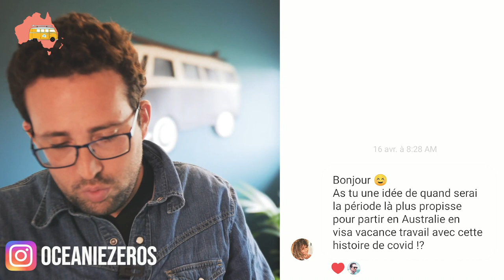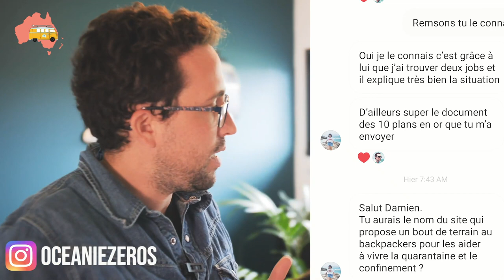Mon salaire, nouveau studio, email quotidien, news Australie...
Nouveau format PODCAST où je réponds à vos questions sur l’Australie, La Nouvelle-Zélande, le blog … le travail malgré le covid-19.Il est normal de se poser beaucoup de questions sur place ou avant de partir rassure toi.Je t’invite à t’abonner  à l’email quotidien où je te dévoile mes meilleurs astuces au jour le jour  !

JOBS